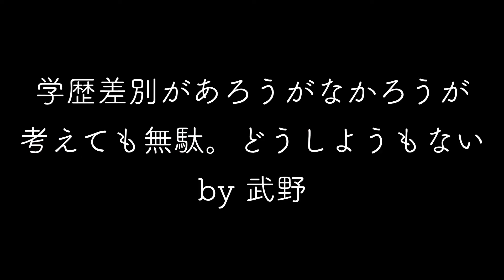【凡人内定戦略】『学歴差別』にどう対応する⁉／【ラジオ】昨日見た夢のハナシ#14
いわゆる『学歴差別』に凡人学生としてどう対応するか！
漫画原作者・河本ほむら（兄）と兼業作家・武野光（弟）のYoutubeラジオ「昨日見た夢のハナシ」#14 です。

『凡人内定戦略』著：武野光／出版：KADOKAWA
『凡人面接戦略』著：武野光／出版：KADOKAWA
『凡人内定完全マニュアル』著：武野光／出版：ポプラ社

【河本ほむら武野光スタジオHP】
作品一覧はこちらから！

★代表作★ 賭ケグルイシリーズ

★代表作★ 小説賭ケグルイ悦／小説賭ケグルイ戯／凡人内定戦略／へんなかんじ

【企画・質問募集中です！】
 河本、武野への質問はぜひコメント欄にお書きください！
 質問をラジオで回答するコーナーも企画中です！
「こんな企画をして欲しい！」といったご要望も募集中！
河本と武野が皆さまの無茶ぶりに全力で応えます！